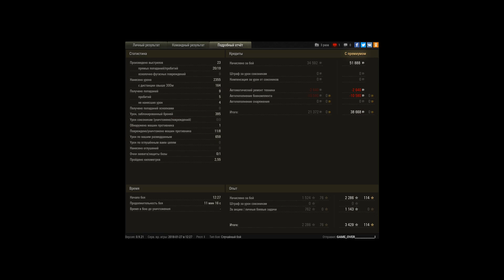KB-1C Мастер ,8 Фрагов и куча медалей.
Виндсторм КВ-1С   Урон: 2 355 Костолом, Заговорённый, Дуэлянт, Основной калибр, Воин ,Поджигатель,Огонь на поражение,Медаль Рэдли-Уолтерса , Знак классности «Мастер»